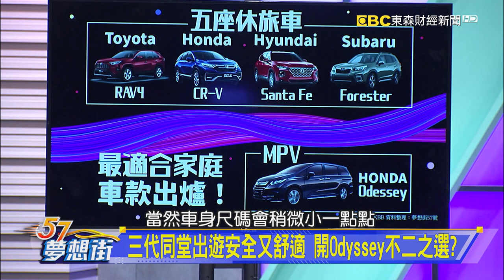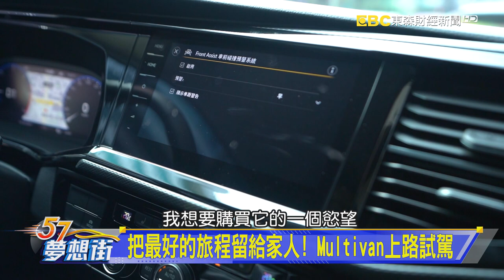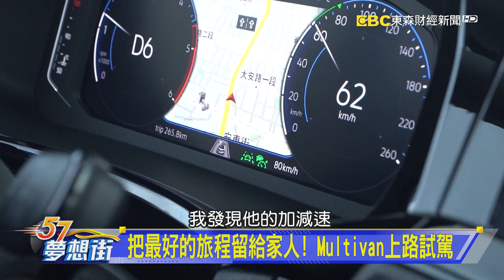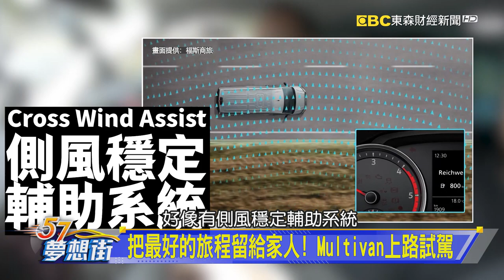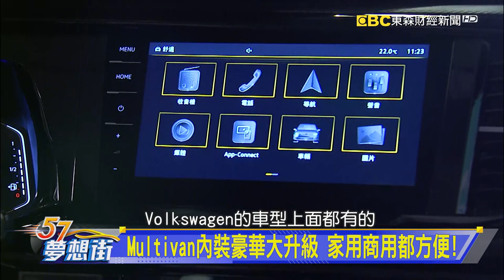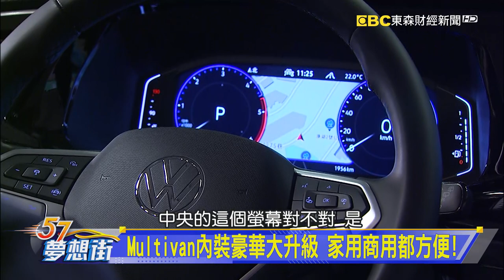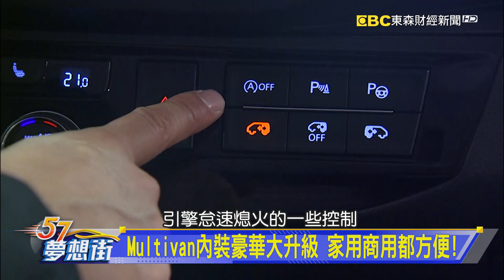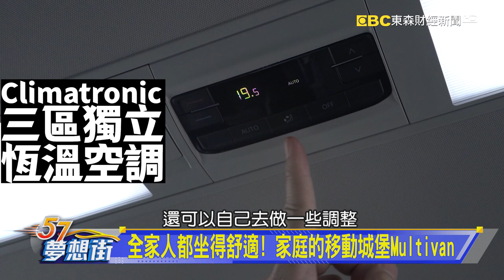把最重要的旅程留給家人！唯一德製豪華MPV《 @57DreamSt 預約你的夢想》2021.02.18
全家人都坐得舒適！ 家庭的移動城堡Multivan
T6.1 Caravelle IPC空間方正大、用途多變化